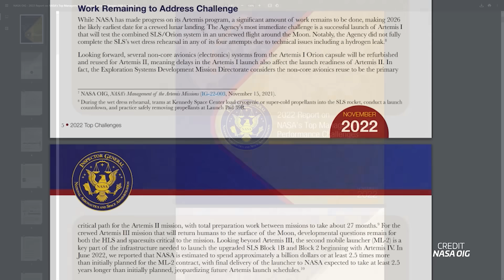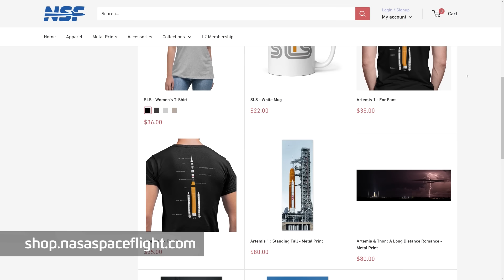Artemis Moon Landing Missions Delayed!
Breaking News. Join us in this comprehensive update on NASA's Artemis missions! 🚀 In this video, we delve deep into the latest developments concerning the Artemis II, III, and IV missions. Despite setbacks, NASA continues to prioritize crew safety above all. We'll explore the complexities of the missions, including the delay of Artemis II to September 2025, the challenges facing Artemis III, and the status of Artemis IV and the Gateway. Plus, don't miss out on breaking news about SpaceX's Starship and its crucial role in these lunar missions.

🌕 Artemis II Delay Explained: Crew Safety, Heatshield Investigations, and Life Support System Challenges

🌗 Artemis III's 2026 Target: The Hurdles of Starship, Space Suits, and Advanced Technology Needs

🌑 Artemis IV and Gateway: On Track for 2028, But Will It Hold?

👉 What's your take on the Artemis III landing timeline?

🤵 Hosted & Written by Adrian Beil (@bccarcounters). Additional writing by Philip Sloss and Alejandro Alcantarilla Romera.
🎥 Video from Jack Beyer (@TheJackBeyer), Michael Baylor, Max Evans (@_mgde_), Sawyer Rosenstein (@thenasaman), NASA, ESA, SpaceX, Axiom Space, Space Coast Live, and Stephen Marr (@spacecoast_stve).
✂️ Edited by Sawyer Rosenstein (@thenasaman).